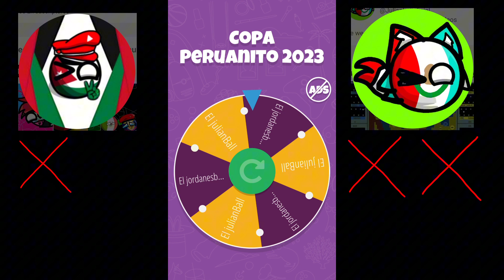vs @el Julianball [Copa Peruanito 2023]